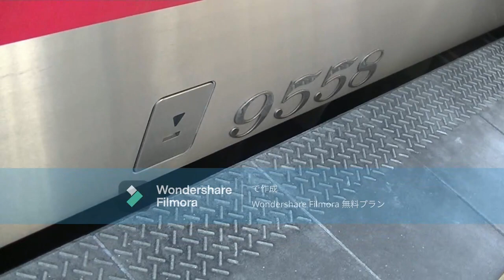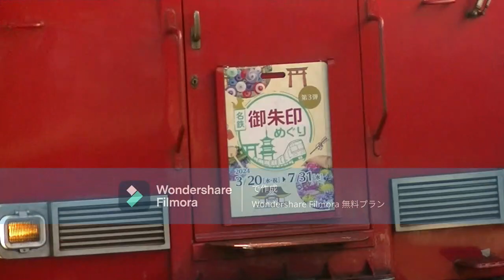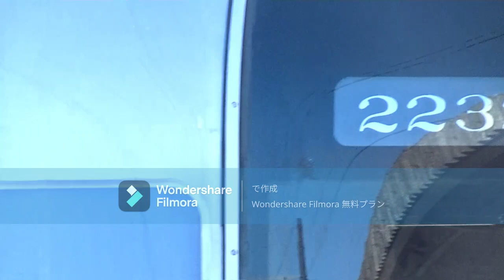一コマまとめ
一部モザイク処理有り